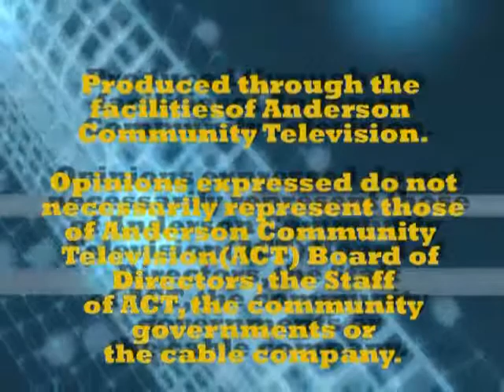Cincinnati TV Toastmasters Club Meeting of Saturday, July 16, 2011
The Saturday, July 16, 2011 meeting of the Cincinnati TV Toastmasters Club featuring Carol Kormelink as Toastmaster, Dilip Kamath as Tabletopics Master, Steve Ahrenholz as General Evaluator with a speech by Rick Davis.